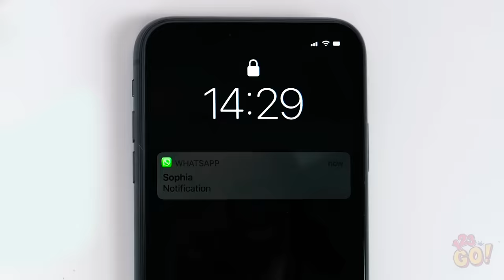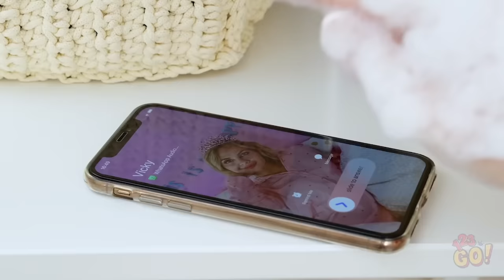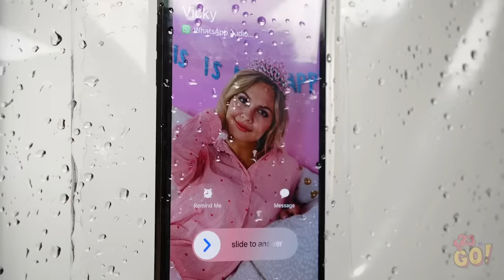BATHROOM AND RESTROOM SURVIVAL GUIDE || Bathroom Hacks And Pranks You Can’t Miss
​Crazy but genius hacks and pranks for your bathroom!

Today we prepared a collection of bathroom tips to ease your life and make your bathroom fabulous! Watch the new video with a selection of the best life hacks and decor ideas for the bathroom!

And of course good prank hasn't hurt anyone yet, has it? So today we also want to share a compilation of funny pranks for the bathroom! Get comfortable, watch our new video and take it into service!